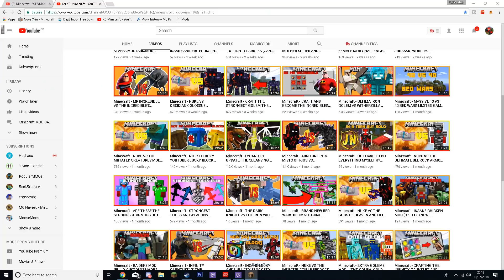Minecraft - SPIDERZILLA AND HIS ARMY OF SPIDERS WITH SPECIAL ABILITIES (MUCH MORE SPIDERS MOD!!!)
For todays mod showcase we are looking at the Much More Spiders Mod but more importantly we are looking at SPIDERZILLA!!!
The Much More Spiders Mod has some of the most dangerous spiders in all of Minecraft.